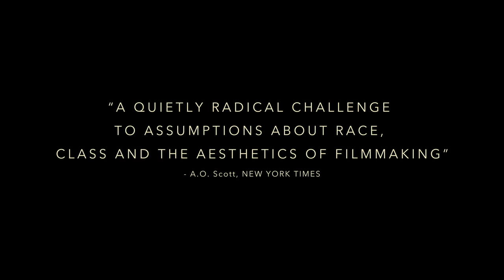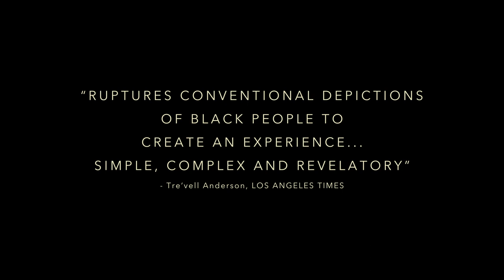Hale County This Morning This Evening Official Trailer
ACADEMY AWARD NOMINEE - Best Documentary Feature

An inspired and intimate portrait of a place and its people, Hale County This Morning, This Evening looks at the lives of Daniel Collins and Quincy Bryant, two young African American men from rural Hale County, Alabama, over the course of five years. Collins attends college in search of opportunity while Bryant becomes a father to an energetic son in an open-ended, poetic form that privileges the patiently observed interstices of their lives. The audience is invited to experience the mundane and monumental, birth and death, the quotidian and the sublime. These moments combine to communicate the region’s deep culture and provide glimpses of the complex ways the African American community’s collective image is integrated into America’s visual imagination.

In his directorial debut, award-winning photographer and director RaMell Ross offers a refreshingly direct approach to documentary that fills in the gaps between individual black male icons. Hale County This Morning, This Evening allows the viewer an emotive impression of the Historic South, trumpeting the beauty of life and consequences of the social construction of race, while simultaneously offering a testament to dreaming despite the odds.